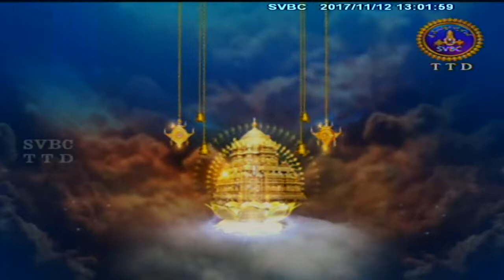Adhyatmika Viseshalu 1pm | 12-11-17 | SVBC TTD